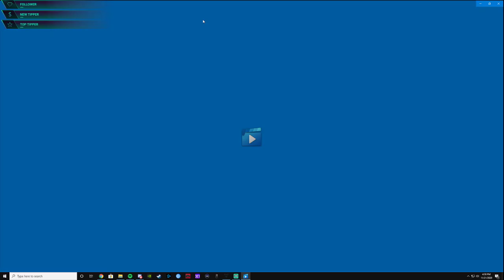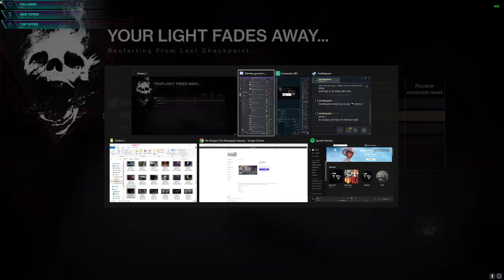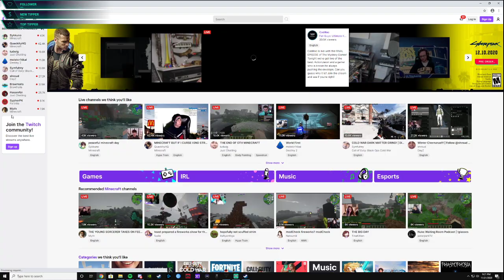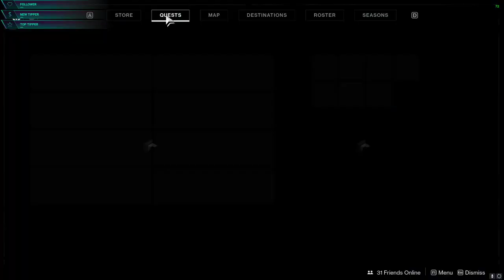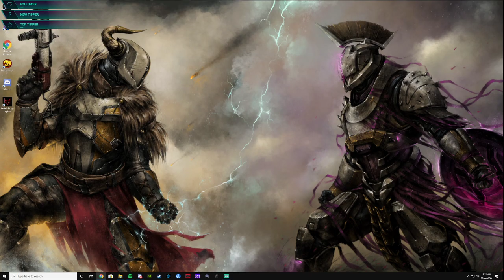Deep Stone Crypt - Day One Completion! (Cheesecake Crusaders) (Part 1/2)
Hands down, the biggest accomplishment in gaming for me personally. I love all of these dudes, too bad the emblem was a handout :/ -- Watch live